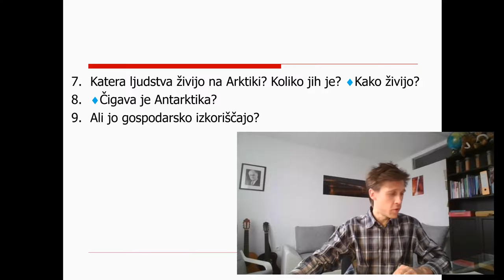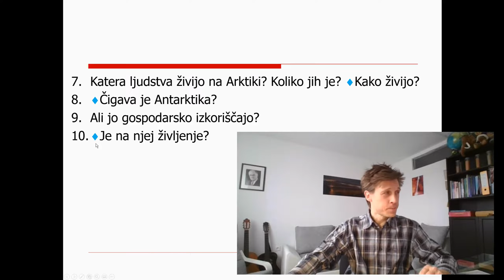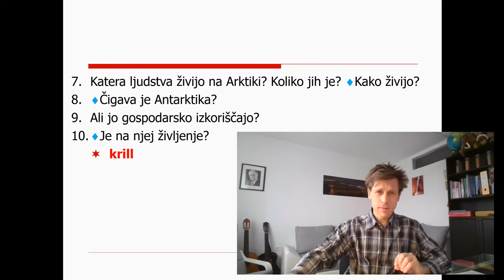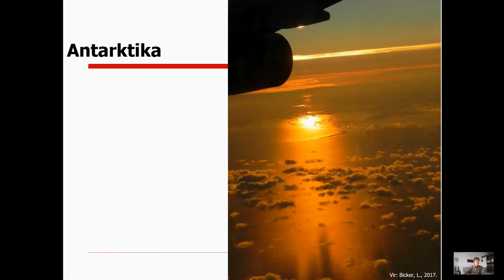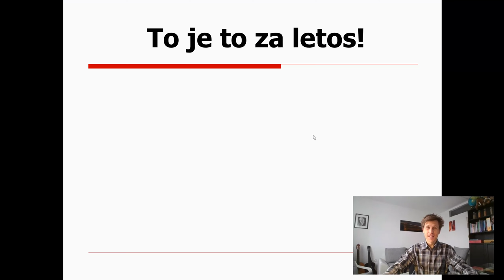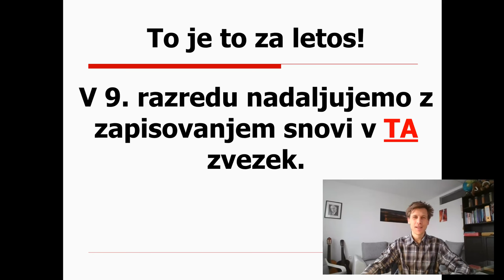8. razred - 9 - Polarna območja 2.